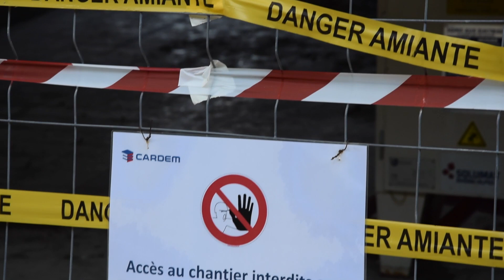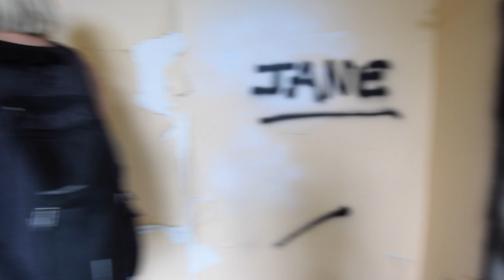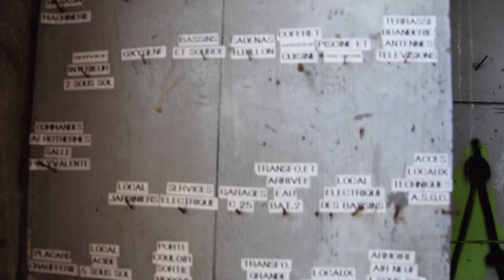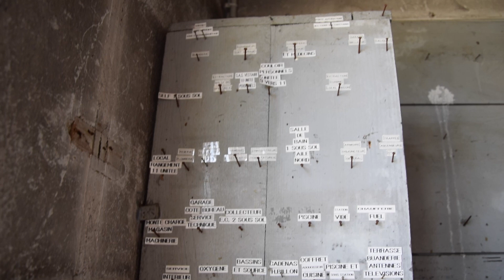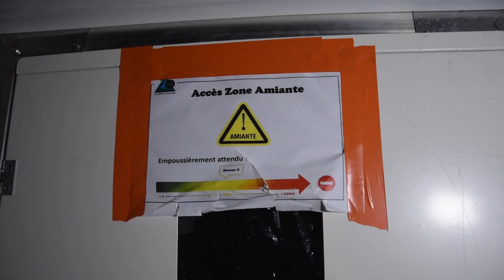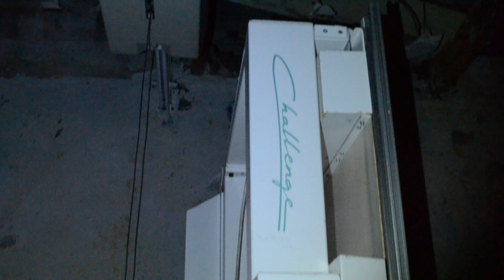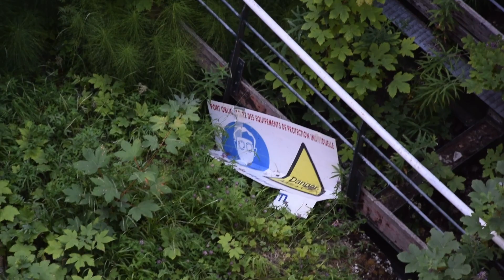SANATORIUM AVANT DEMOLISSION : Les petites roches (URBEX)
Nous vous emmenons aujourd'hui visiter un immense sanatorium, qui hélas, est en cours de démolission. Vous aurez l'occasion de voir une dernière fois, l'un des deux bâtiments qui est déjà dores et déjà démoli depuis notre visite. Les bâtiments sont immenses et surtout remplis d'amiante...
Notre visite se déroule pendant les travaux de démolission : la mission est de ne pas se faire repérer par les ouvriers dans les lieux.
C'est également la première fois que nous avons pu sortir le drone pour vous faire de superbes vues aériennes.

👍🏻 Si cette vidéo t'a plu n'hésite pas à mettre un pouce bleu !
🎬 Nouvelle vidéo tous les jeudis à 18h30 !

MUSIQUES :

Neutrin05 - Lost in Time